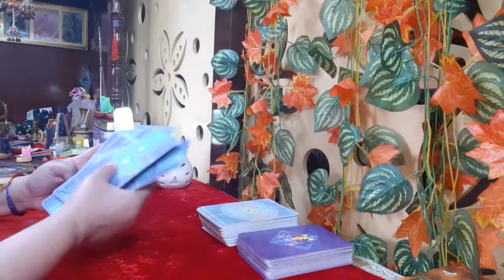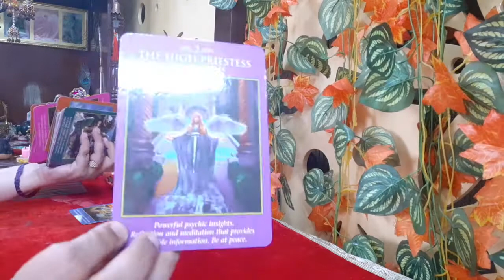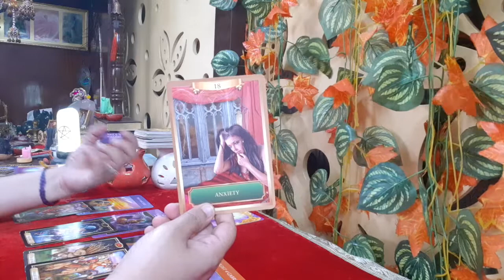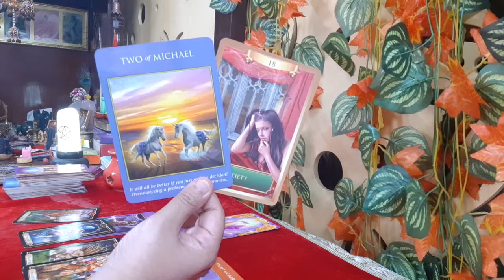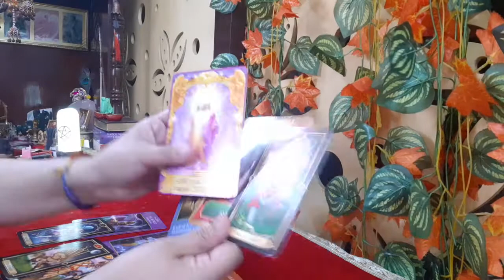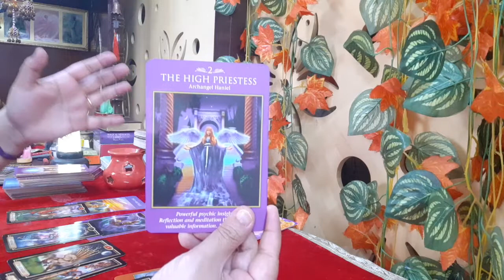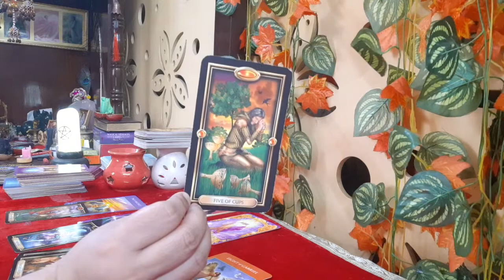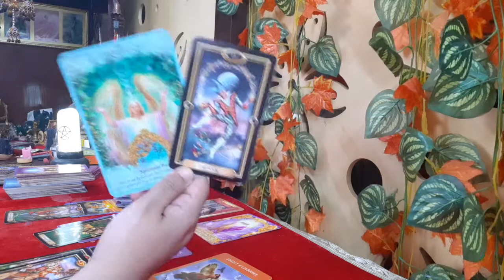GEMINI MAY 2022 TAROT READING | A very happy Ending !! Sudden & immediate major changes in life | DT